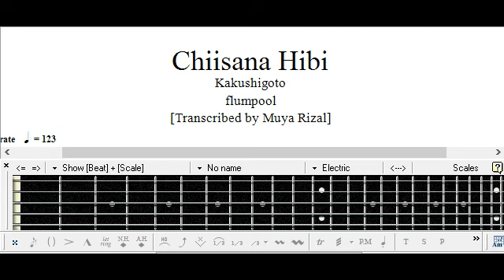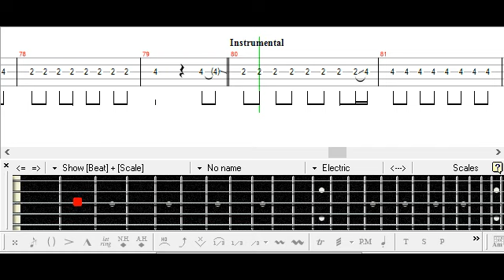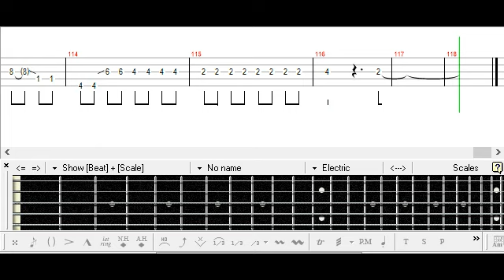[] Chiisana Hibi - flumpool Bass TAB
TAB List ():

Request from まももも

かくしごと

flumpool
ベース